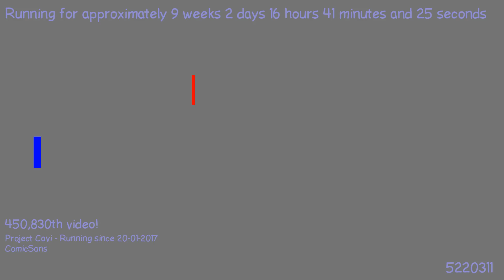1495132116 - Webdriver Cavi - H2